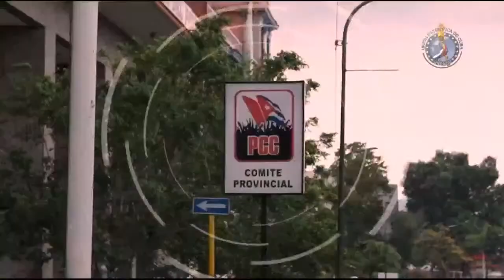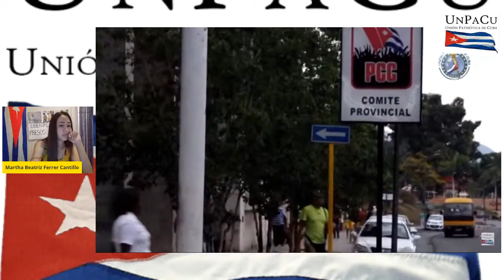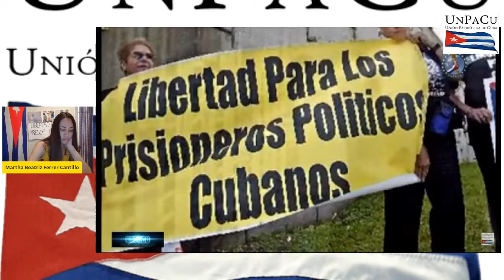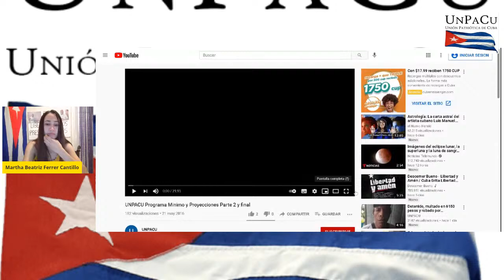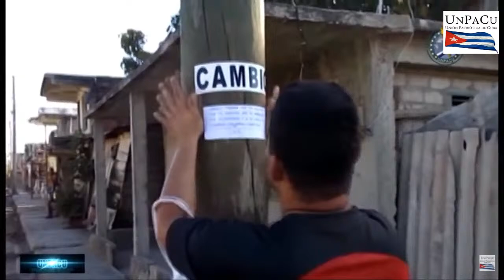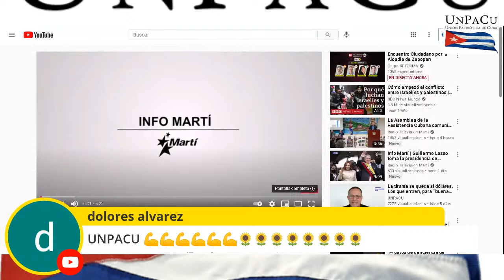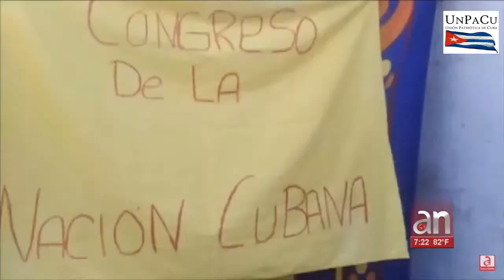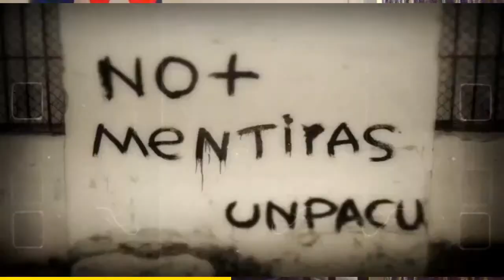Cuba. Miércoles, 26 de Mayo del 2021.